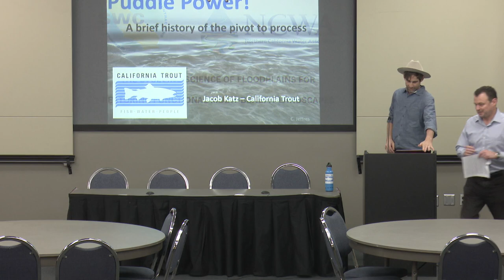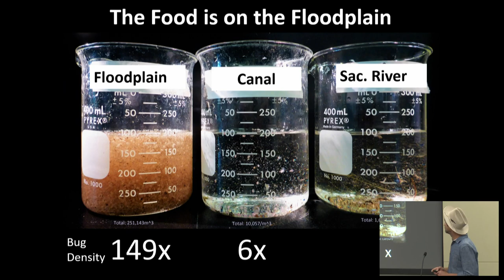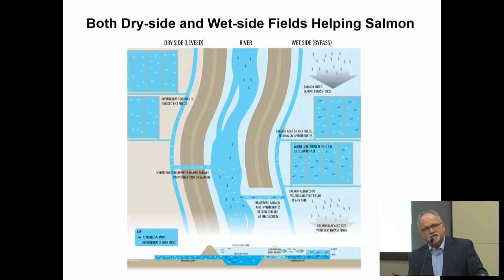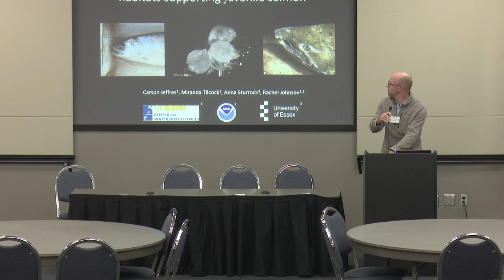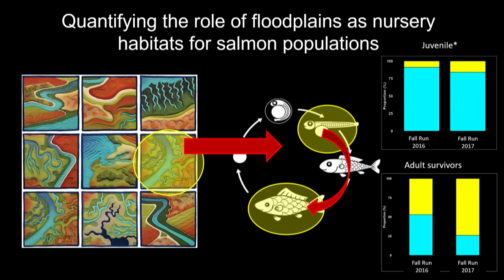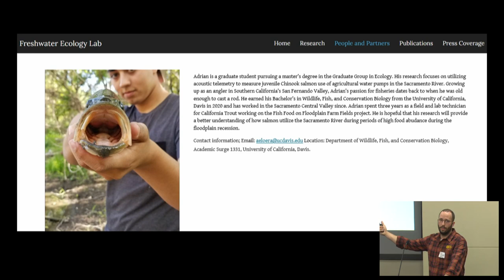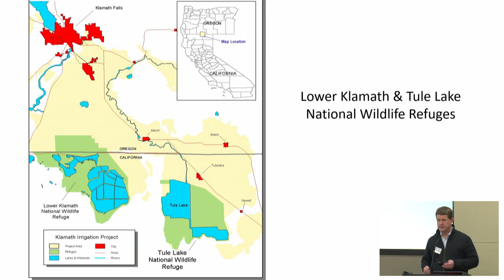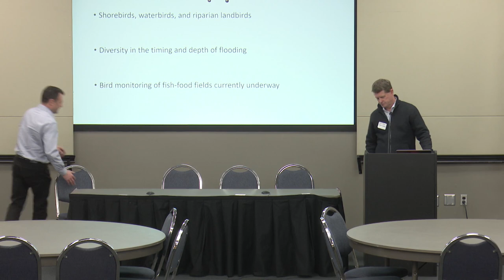The Evolving Science of Floodplains for Restoring Functional Multi-Benefit Landscapes (Part 1)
The State Water Contractors (SWC) and the Northern California Water Association (NCWA) jointly hosted a science symposium to discuss the latest research on Central Valley floodplains to inform successful implementation of multi-benefit restoration projects.

Workshop Goals:
Provide an update on how floodplain science and implementation have evolved in the past decade.
Identify high-priority science activities needed to fill knowledge gaps.
Provide an understanding of how the latest science informs on-the-ground implementation.
Provide a look toward the future of floodplain restoration under rapidly changing conditions.

Agenda:
Opening Remarks and Introductions, Led by Todd Manley, Northern California Water Association
Floodplains Overview – Power of Puddles, Led by Jacob Katz, CalTrout
California Ricelands Salmon Project, Led by Alexandra Wampler, Fish Conservation Physiology Lab, and Paul Buttner, California Rice Commission
Salmon Eye Lenses, Otoliths and Habitats, Led by Carson Jeffres, UC Davis
Fish Food, Led by Jacob Montgomery, CalTrout
Floodplains and the Pacific Flyway, Led by Mark Petrie, Ducks Unlimited, and Kristen Dybala, Point Blue Conservation Science
Floodplains Reimagined, Led by Lewis Bair, Reclamation District 108, and Barry O’Regan, KSN Inc.
Floodplain Forward Coalition, Led by David Guy, Northern California Water Association